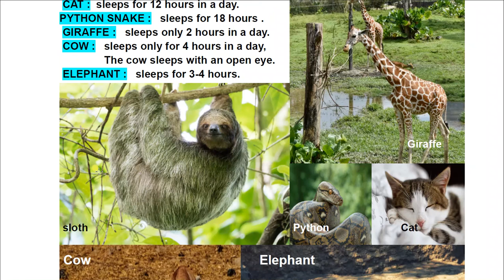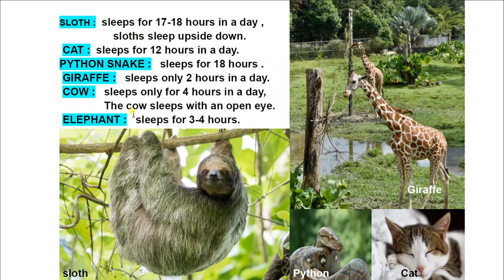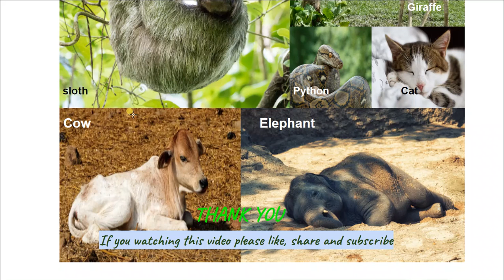Sleeping habits and time of animals.